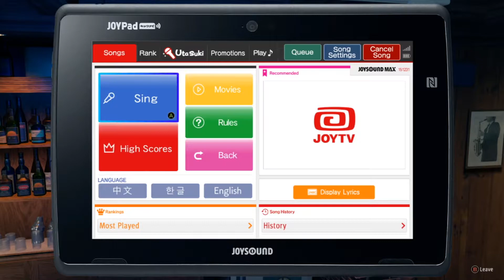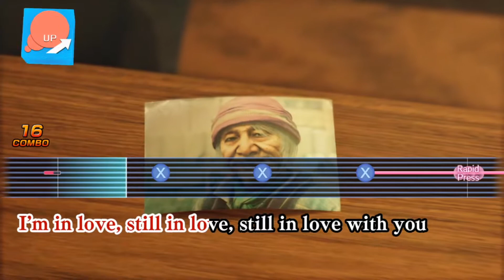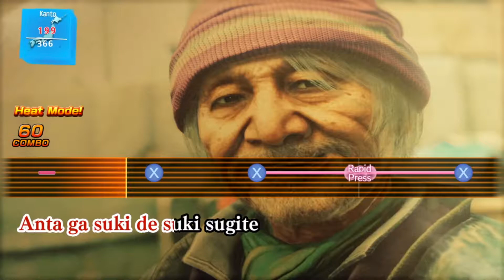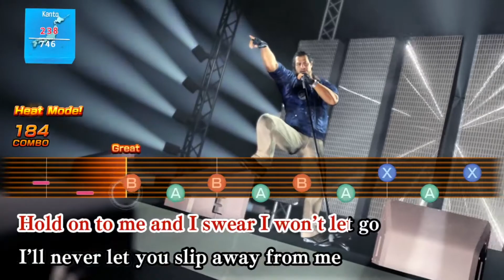Yakuza: Like a Dragon (From Stream) 14 Bakamitai